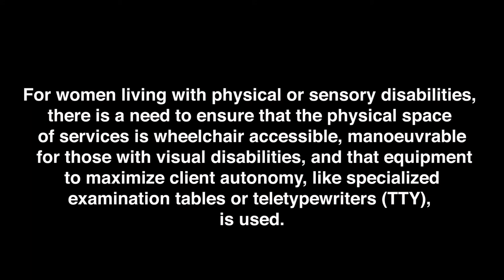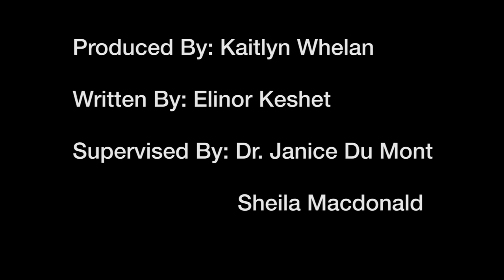Sexual Assault/Domestic Violence Services for women with disabilities in Ontario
*Sexual Assault/Domestic Violence Trigger Warning*

Produced by: Kaitlyn Whelan
Written by: Elinor Keshet
Supervised by: Dr. Janice Du Mont
                      Sheila Macdonald